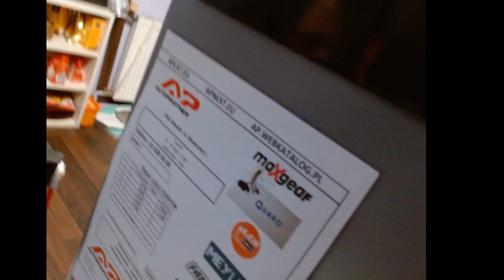Czterocylindrowe BMW serii N jak Nie kupuj.116i 118i 120i 316i 318i 320i N42 N43 N45 N46 E81 E87 E90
Siemanosaczyska!
Dziś skupimy się na czterocylindrowych silnikach BMW Serii N.
Omówię różnicę N42 N43 N45 N46 w generacji układu paliwowego i jakie wiążą się z tym następstwa. Wiele aut jeździ z tymi silnikami na naszych Polskich drogach. Występują m.in. w E81 E87 E90 E91 E92.
Staram się wyciągnąć wspólny mianownik, w którym można by było połączyć przyjemne z pożytecznym czyli długotrwałość (NIE BEZAWARYJNOŚĆ) razem z tanią eksploatacją czyli LPG.
Jeżeli mamy wydać kwoty na same nowe części to lepszym rozwiązaniem jest połączyć kilka osprzętów ze sobą aby zbudować jednostkę najbardziej trwałą z ich wszystkich, a wtedy można by było założyć do tych silników instalację gazową. Skupię się dzisiaj najbardziej na silniku N43B20, bo on chociaż nie jest według mnie godny polecenia to stanowi podstawę w wielu autach poliftowych w których fajnie by było zainwestować w LPG. Wiele tematów same siebie wykluczają i w tym wszystkim diabeł jest pogrzebany, że do silników z valvetronikiem można założyć LPG lecz on sam w sobie jest awaryjny a w silnikach bez valvetronica jest bezpośredni wtrysk gdzie już LPG nie założysz. Które z tych silników to najmniejsze zło? Opowiem Wam też pewną historię z pewnym kebabem.

N42 - wtrysk pośredni + Valvetronic
N43 - wtrysk bezpośredni bez Valvetronica
N45 - wtrysk pośredni bez valvetronica
N46 - wtrysk pośredni + Valvetronic (następca N42)

Zdrawiam.

A POTEM ZADZWOŃ DO PATRYKA I ZAPYTAJ BEZPŁATNIE O SWOJE ODSZKODOWANIE

MAM DO CIEBIE PYTANIE GDZIE MOGĘ NAPISAĆ?

GDZIE JEST TWÓJ NOWY KANAŁ NA YOUTUBE?

AUTO-BACHUS
Elektryka, elektronika, tuning, chip-tuning, DPF FAP EGR modyfikacje sterowników, naprawa i serwis klimatyzacji, instalacje lpg, układy wydechowe, mechanika, wulkanizacja.
Józefów koło Otwocka 05-410 Sobieskiego 12